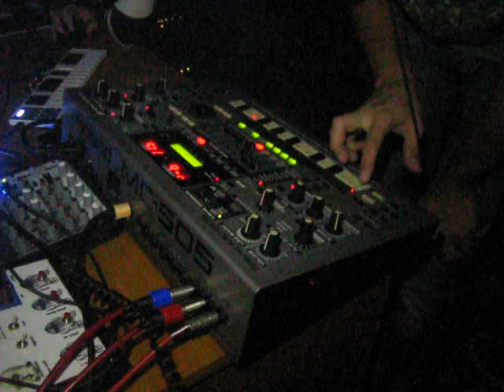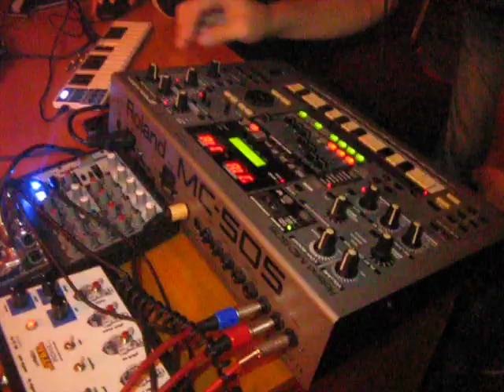Green Ice Cream - Live at Lopatepye Preparty 11.09.10